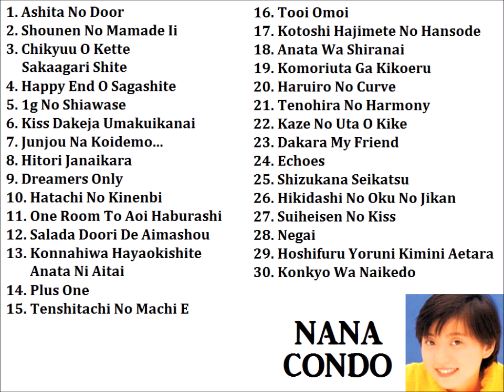近藤名奈 Best Selection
1. Ashita No Door
2. Shounen No Mamade Ii
3. Chikyuu O Kette Sakaagari Shite
4. Happy End O Sagashite
5. 1g No Shiawase
6. Kiss Dakeja Umakuikanai
7. Junjou Na Koidemo...
8. Hitori Janaikara
9. Dreamers Only
10. Hatachi No Kinenbi
11. One Room To Aoi Haburashi
12. Salada Doori De Aimashou
13. Konnahiwa Hayaokishite Anata Ni Aitai
14. Plus One
15. Tenshitachi No Machi E
16. Tooi Omoi
17. Kotoshi Hajimete No Hansode
18. Anata Wa Shiranai
19. Komoriuta Ga Kikoeru
20. Haruiro No Curve
21. Tenohira No Harmony
22. Kaze No Uta O Kike
23. Dakara My Friend
24. Echoes
25. Shizukana Seikatsu
26. Hikidashi No Oku No Jikan
27. Suiheisen No Kiss
28. Negai
29. Hoshifuru Yoruni Kimini Aetara
30. Konkyo Wa Naikedo